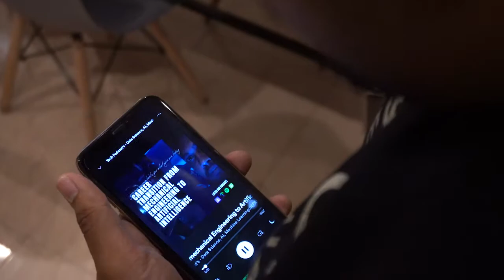Data Science Career Transition from ECE Engineering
The most important first step is to speak and think like a Data Scientist. What does that mean? First, learn how data scientists speak. What terms do they throw around frequently (e.g., scikitlearn, matrix-factorization, eigenvectors)? Don’t be afraid, just take notes on the words you don’t understand. Why? Learning the vocabulary is the first step in learning and communicating data science.

We from BEPEC are ready to help you and make you shift your career at any cost.